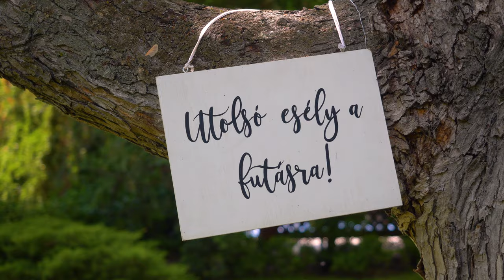Tamara+Pál - Wedding Trailer -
Kovacs Media studio